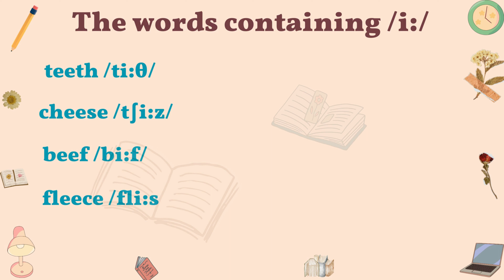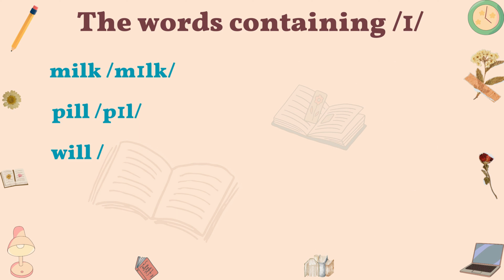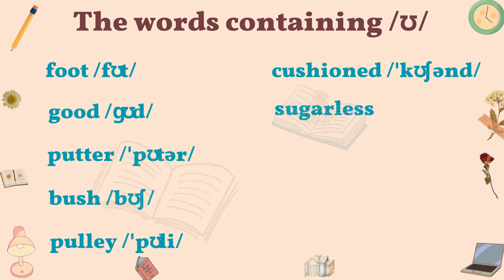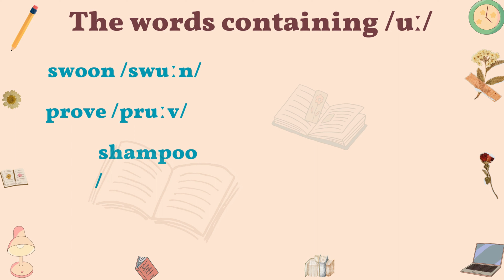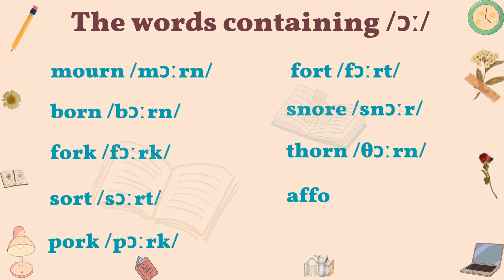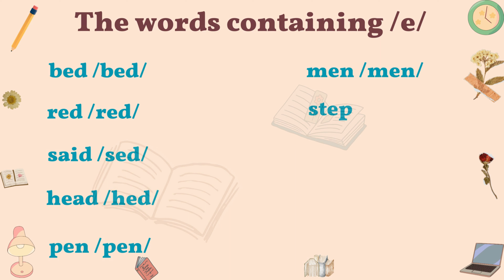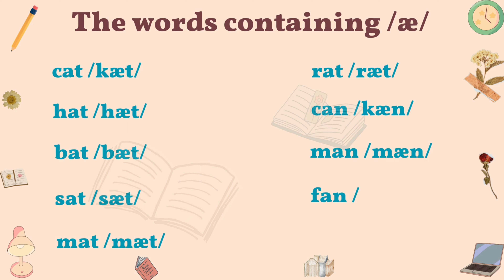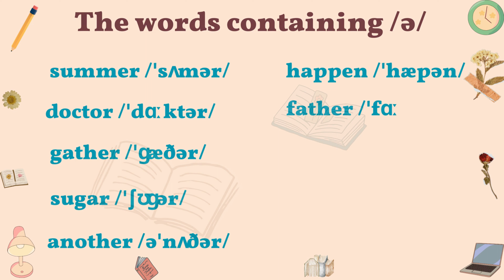Perfect Your English Pronunciation | Part 1/3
Welcome to Basic English Mastery channel, this video help you conquer the intricacies of English pronunciation! 🎉 Clear and confident communication is within your reach.
Are you tired of feeling unsure about how to pronounce certain words? Do you find it challenging to convey your thoughts effectively in English due to pronunciation barriers? Look no further – our mission is to provide you with the tools and techniques to refine your spoken English and unlock a world of opportunities.